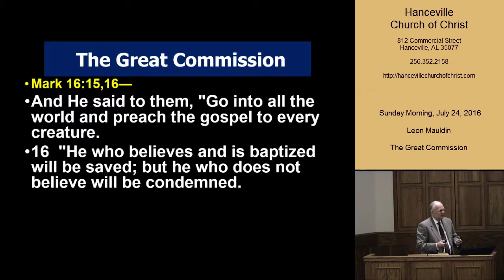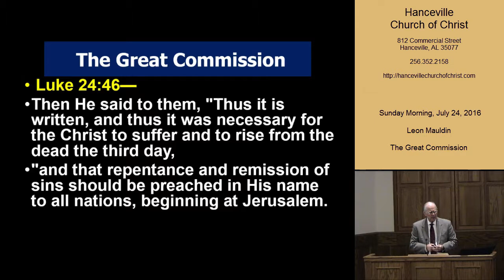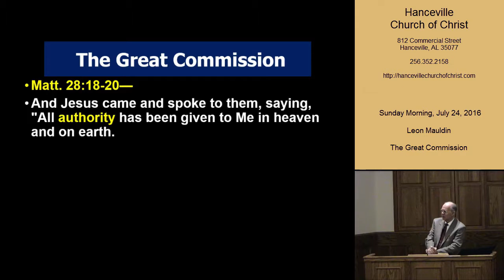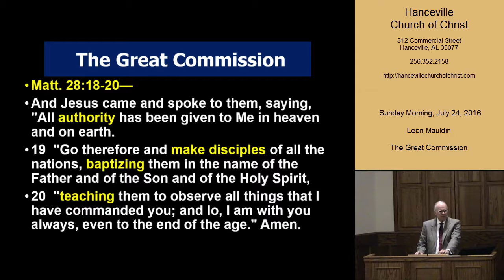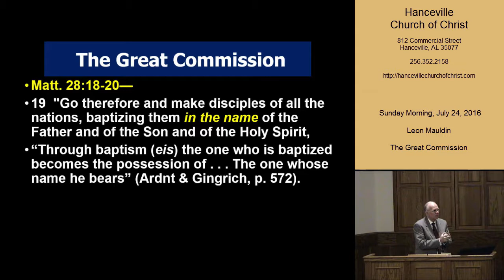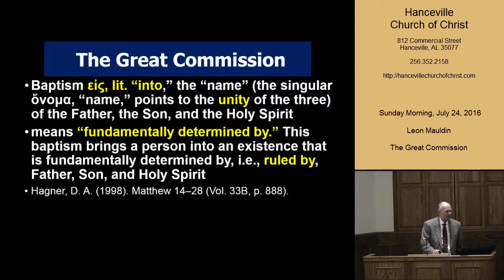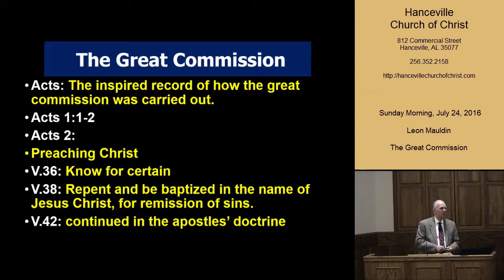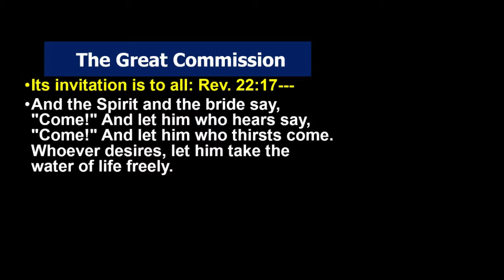Jesus' Great Commission: A Responsibility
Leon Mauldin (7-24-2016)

This video discusses the Great Commission as described in the Bible, focusing on the teachings of Jesus after his resurrection and before his ascension. Leon Mauldin emphasizes the importance of making disciples of all nations, baptizing them, and teaching them to observe Jesus’ commandments. He highlights the authority given to Jesus and the significance of baptism as an act of entering into a relationship with God, becoming His possession, and living a life determined by the Father, Son, and Holy Spirit.